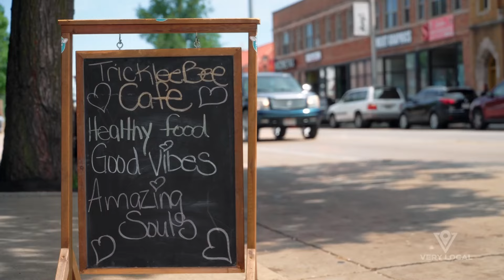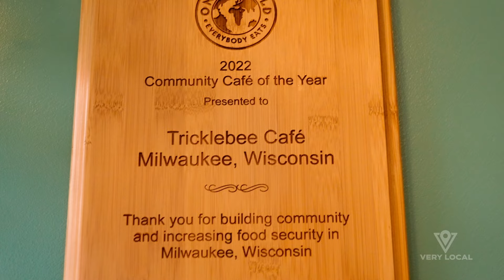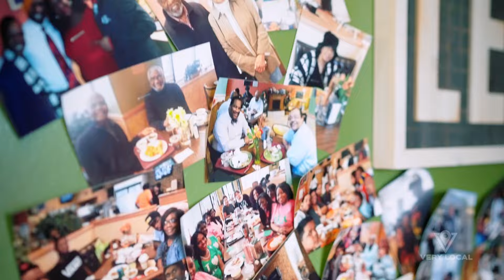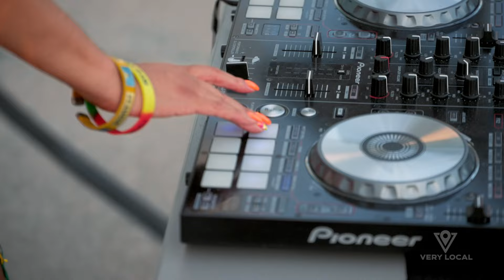Roller Dancing With Emmy Award Winning Reporter | Show Me Milwaukee | Stream FREE only on Very Local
Milwaukee was built on a foundation of social clubs and communal effort. Former Emmy Award winning WISN reporter Shar Borg shows Greg her favorite community building businesses and activities.

About Show Me Milwaukee:
Local radio DJ, Greg Adams, wants to shine a light on all parts of his city, and prove that it has a lot more to offer than people might expect. Each episode, Greg will be joined by a notable personality from the community who will show him their favorite spots and the best way to experience them. From Olympic gymnast, Chellsie Memmel bringing Greg to a speed skating lesson from legendary Olympian Bonnie Blair, to Hall of Fame Packer Gilbert Brown sharing his favorite historic Wisconsin burger spots, you will see their Milwaukee in ways you never knew existed.